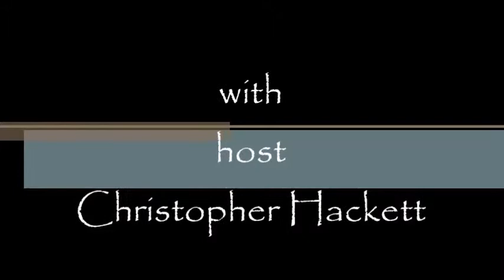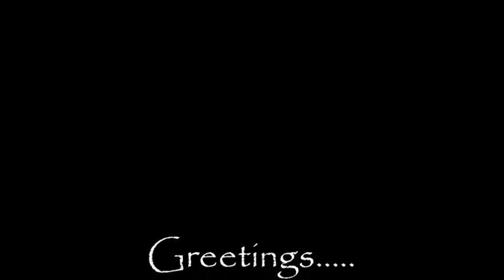Greetings Episode 50. Compassion.....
If you have enjoyed this episode please click the "Like" button, you can also favorite it if you want.